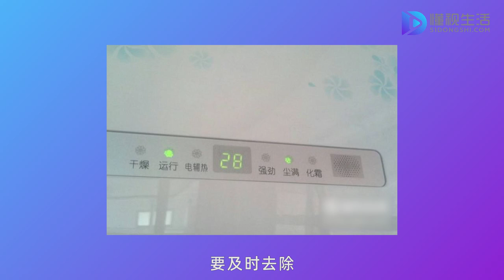空調塵滿燈亮怎么處理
1、將空調關閉，其插頭拔掉。2、用手外摳空調外殼上的兩個卡槽卡，打開外蓋。3、用手把過濾網輕輕的往上推一下后將其拿出。4、將濾網放到流動的清水下清洗幾遍，沖洗后放到通風處晾干。5、過濾網晾干后裝到空調卡槽中，然后將空調外蓋蓋緊即可。